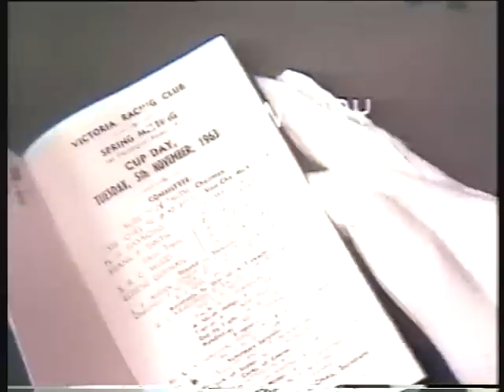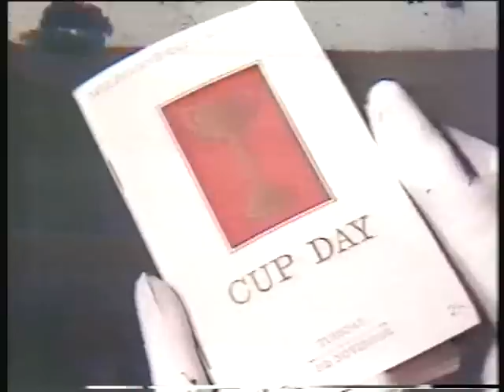Melbourne Cup 1963.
With Melbourne Cup time 2011 now upon us, I have just rediscovered an old dub to analogue video tape of a very old film I made in 1963, when then visiting Melbourne and, luckily, also carrying with me an excellent Paillard Bolex B8 spring driven movie camera.
On arrival at the racetrack, I most fortuitously met up with a TV cameraman I knew very well and was invited to join his crew on the rooftop of the main grandstand at Flemington and, hurrah!, I was then able to record my own 8mm film of Gatum Gatum winning that prestigeous 1963 Melbourne Cup!!    Transferred to analogue video way back, that old 8mm film DID capture the essence and some of the amazing atmosphere of that great horse race which was already "stopping a nation" on Melbourne Cup day - all of 48 years ago!!
Back in Sydney again, I added a few supporting film clips and then recorded a rather scratchy sound track to a narrow magnetic edge stripe which I glued to the film and I tried to give it more immediate atmosphere by merging my own commentary with a recording of the ABC radio broadcast of the race which I had captured at the time on a tiny battery-driven tape recorder.
Although very primitive by today's standards using modern hi-tech gear, I do hope that you really enjoy this authentic example of early amateur film making - warts and all - of a very historic horse race!   Gatum Gatum was brilliant!!!